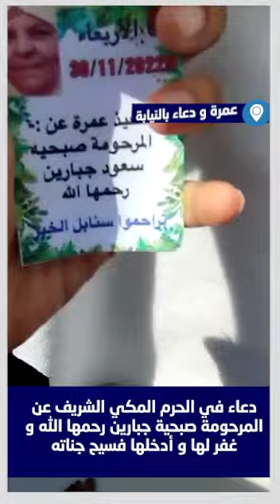دعاء في الحرم المكي الشريف عن المرحومة صبحية جبارين رحمها الله و غفر لها و أدخلها فسيح جناته